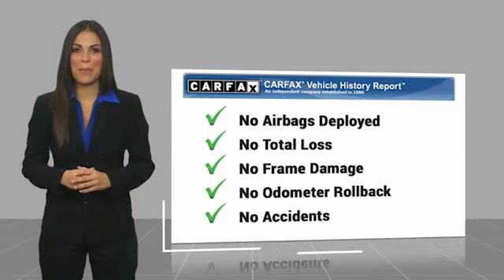2016 Ford F-150 Asheville NC GFC25828P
2016 Ford F-150 XL

Pick up this Race Red 2016 Ford F-150, available today at Fred Anderson Nissan of Asheville. This could be the one you've been searching for.